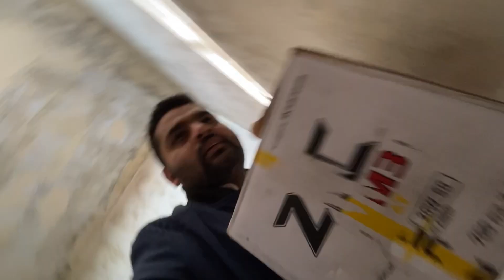Male rabbit 🐇 ko vaccination krwa di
Asslamualaikum to Everyone !
My name is Umair Younas I am here for you to show pet lifestyle.My aim is to build a community that love pets and want to see content regarding pets in video.I will be sharing pets vlogs and All information about pets.This is just a start i want you guys to get engaged with our family and share my chanel to make it vast .This will give me more energy to work hard to give my best as it should be.